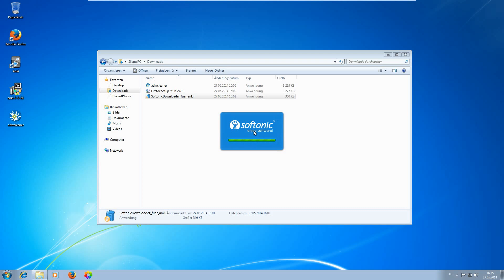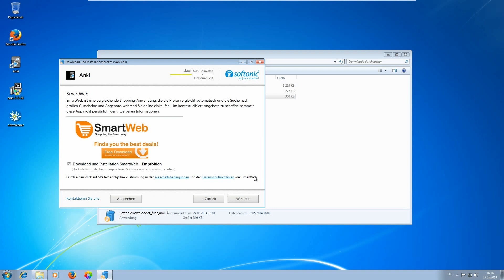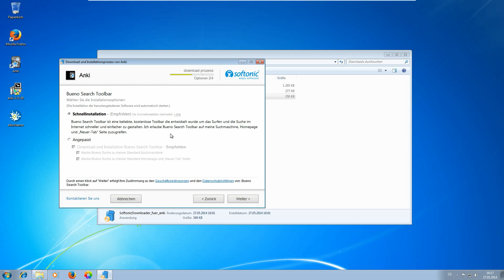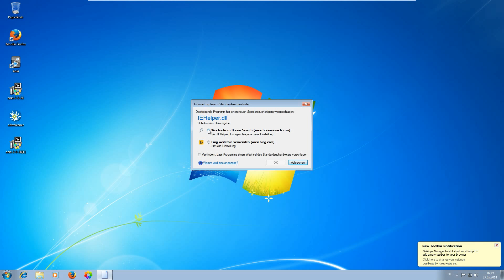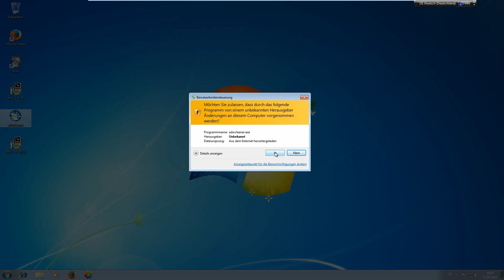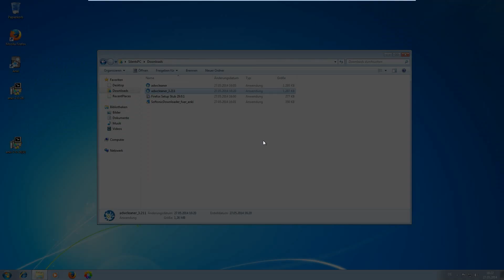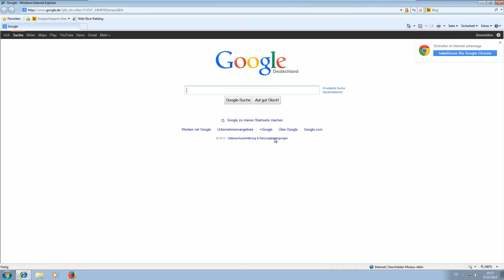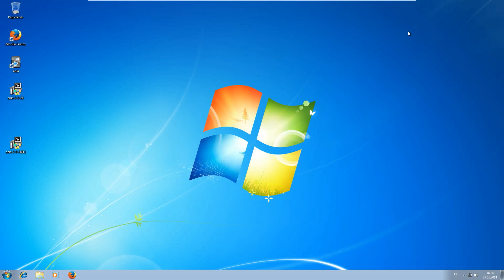Malware richtig entfernen #1 - Adware: Toolbars und Müllsoftware richtig entfernen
In diesem Video zeige ich euch Adware, und wie ihr richtig mit ihr umgehen könnt.